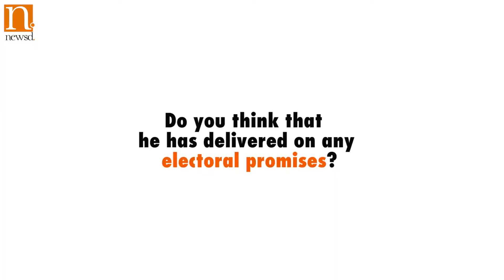Delhiites take test on Prime Minister Narendra Modi on his birthday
As Prime Minister Narendra Modi celebrates his 66th birthday, Newsd asks people if they're happy with the PM's performance and their expectations from him.